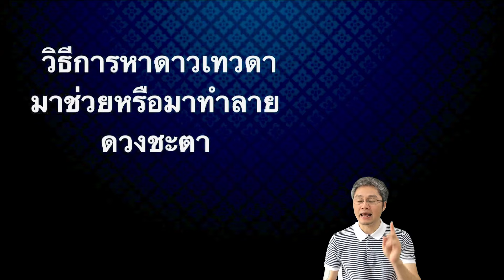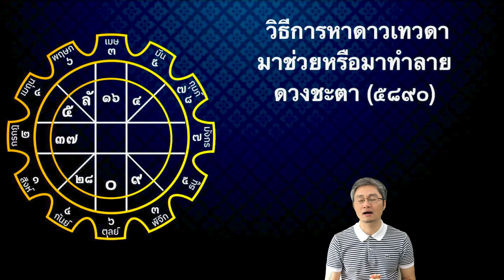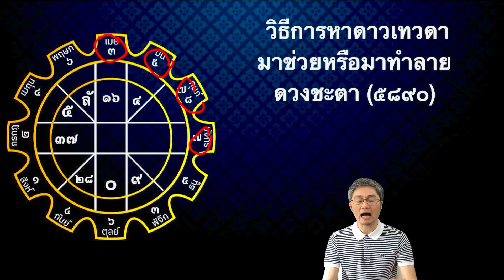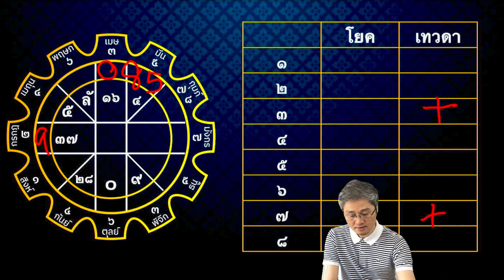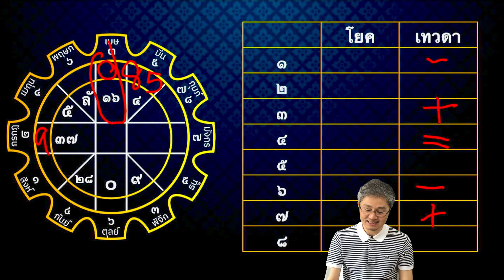[ซีรีส์ ดวงครูโหร] เจาะลึกดาวเทวดา ภาคเคล็ดลับดีเสีย 4 ประการ EP.6 by โหรวิศวะ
เรามาเจาะลึกกับองค์ความรู้ดีเสีย 4 ประการตลอดทั้ง 14 EP. กันอย่างต่อเนื่อง เรียนอย่างเข้าใจแบบชิลล์ๆ กับดวงตัวอย่างที่เป็นดวงครูในช่อง "โหรวิศวะพารวย"